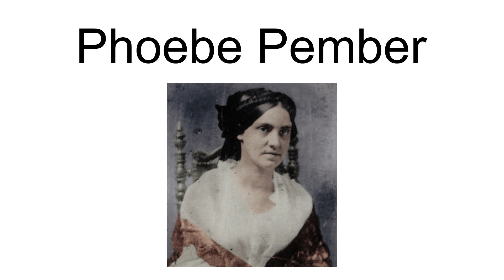Phoebe Pember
Phoebe Yates Levy Pember (August 18, 1823 – March 4, 1913) was a member of a prominent American Jewish family from Charleston, South Carolina and a nurse and female administrator of Chimborazo Hospital at Richmond, Virginia during the American Civil War. She assumed the responsibility informally at the age of 39 and eventually over 15,000 patients came under her direct care during the war.